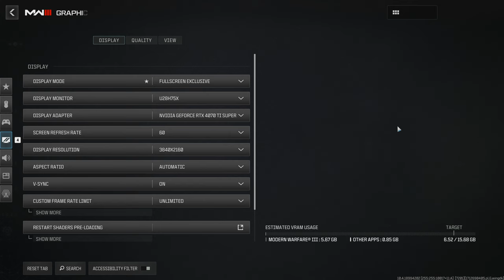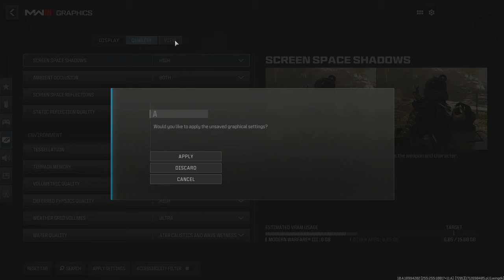Call of Duty: Modern Warfare III - 4K Gameplay - Is It That Bad?!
Wow, Call of Duty: Modern Warfare III got reviewed nuked on multiple platforms! Please don't thumbs down this video just because the game is bad. I share these gameplay videos so that others can see for themselves whether a game is worth their attention.

So what has got CoD fans so upset? Reading through quite a few of the reviews on Steam and Xbox Game PC Gamepass will shed some light on this question. Complaints range from issues getting the game to even start to poor development. Most of the complaints are founded. During my trial of the game I had to launch the game twice just to even play the single player campaign. Some of the menu options were different and both required that I have an Activision account. Needless to say, fans are not happy!

System Specifications:
16GB DDR4 G.Skill Trident X @ 3400MHz CAS14
Gigabyte Windforce OC 16GB RTX 4070 Ti Super

Gameplay footage captured using:
Nvidia GeForce Experience

Video created using:
Hand-crafted with love and 100% FREE and open-source!
Free & open-source forever (GPL version 3.0)

System Requirements:

Minimum:
Requires a 64-bit processor and operating system
OS: Windows® 10 64 Bit (latest update)
Processor: Intel® Core™ i5-6600 or AMD Ryzen™ 5 1400
Memory: 8 GB RAM
Graphics: NVIDIA® GeForce® GTX 960 / GTX 1650 or AMD Radeon™ RX 470
DirectX: Version 12
Network: Broadband Internet connection
Additional Notes: SSD with 149 GB available space at launch (78 GB if COD HQ and Warzone™ are already installed)

Recommended:
OS: Windows® 10 64 Bit (latest update) or Windows® 11 64 Bit (latest update)
Processor: Intel® Core™ i7-6700K or AMD Ryzen™ 5 1600X
Memory: 16 GB RAM
Graphics: NVIDIA® GeForce® GTX 1080Ti / RTX 3060 or AMD Radeon™ RX 6600XT or Intel® Arc™ A770
DirectX: Version 12

A mobile phone number must be linked to your Steam Account to play Modern Warfare® III.

*Call of Duty®: Modern Warfare® III, Call of Duty®: Modern Warfare® II or Call of Duty®: Warzone™ required to redeem. Sold / downloaded separately. Must be redeemed by November 10th, 2024.

**Weapon Vault design limited to Weapon Vault contents at launch.

***Battle Pass redemption applies to one Season of Modern Warfare® III Battle Pass only.

© 2023 Activision Publishing, Inc. ACTIVISION, CALL OF DUTY, CALL OF DUTY WARZONE, and MODERN WARFARE are trademarks of Activision Publishing, Inc. All other trademarks and trade names are the property of their respective owners. This product contains software technology licensed from Id Software ('Id Technology').